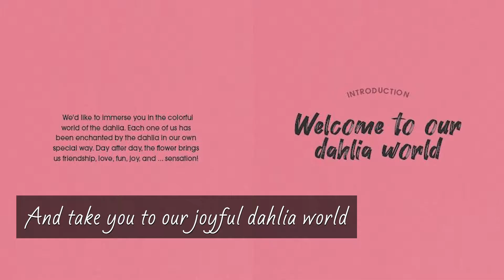The Joy of Dahlias